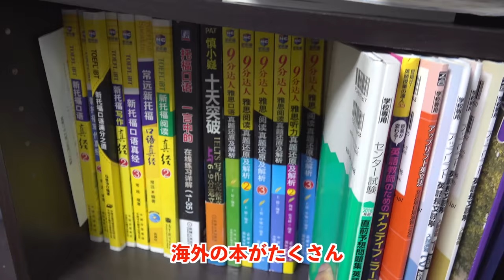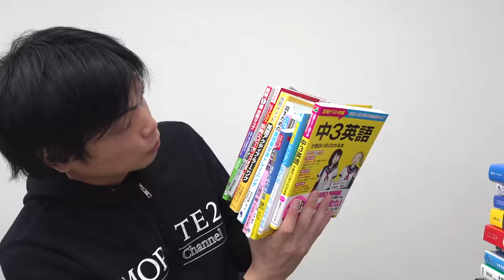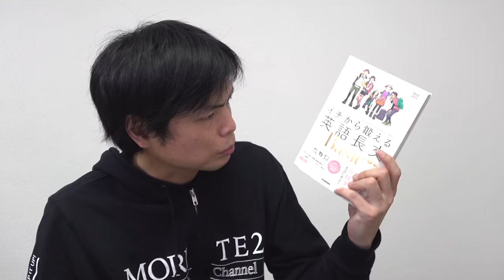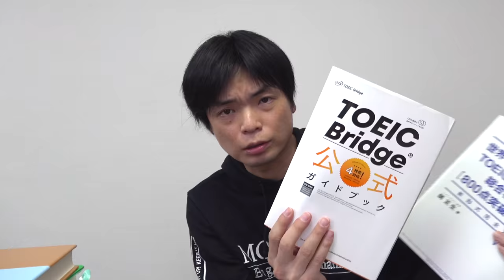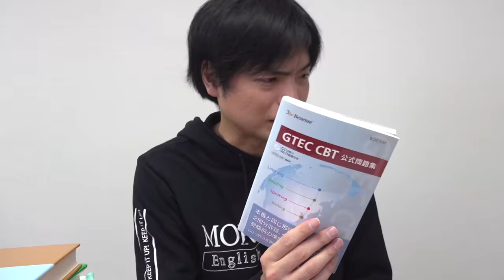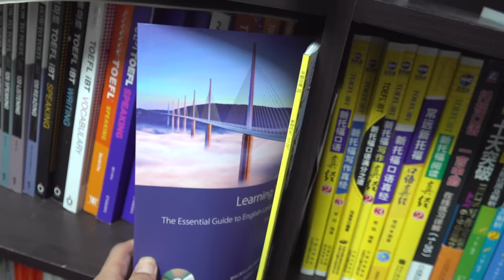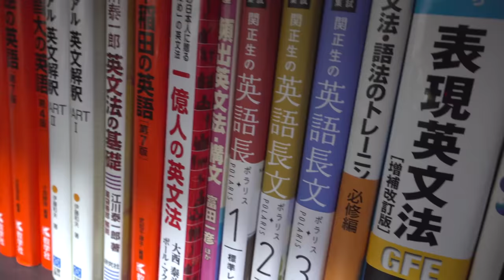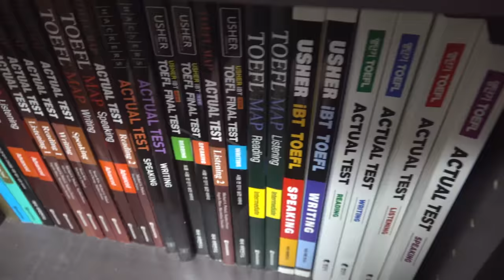【超英語試験マニア】もりてつの本棚の本を紹介【普通の家にはないものが大量】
もりてつの本棚の本がマニアックすぎた

‹出演者情報›
もりてつ
発音指導士